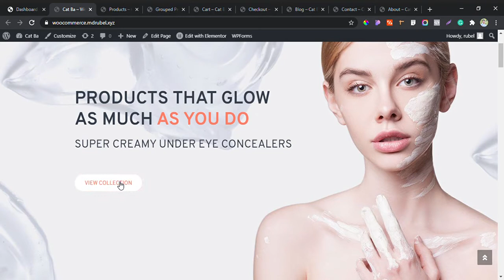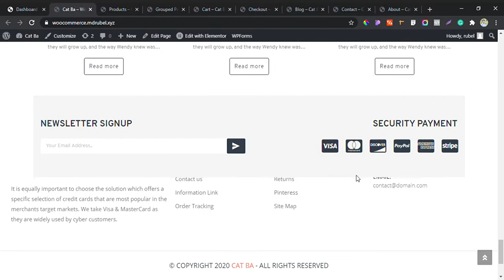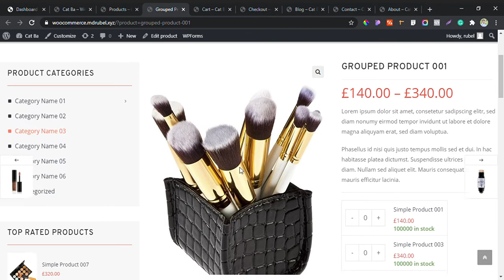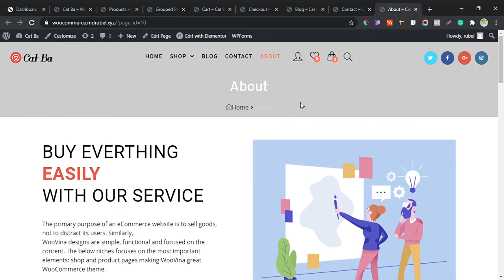Makeup Accessories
This Design made by WordPress free theme and plugin